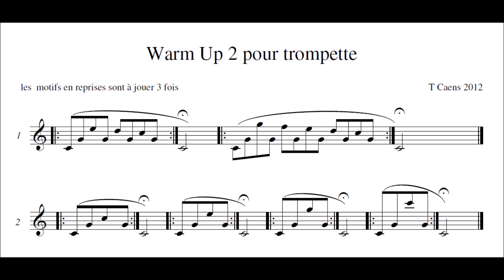🎺🎺 [TRUMPET WARM-UP] Thierry CAENS Warm-Ups Exercise 2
In our playlist, we have a lot of warm-ups videos!!

Free PDF of all CAENS Warm-ups for MEMBERS !!